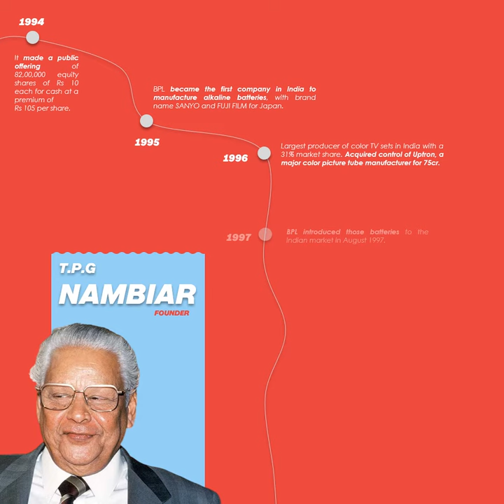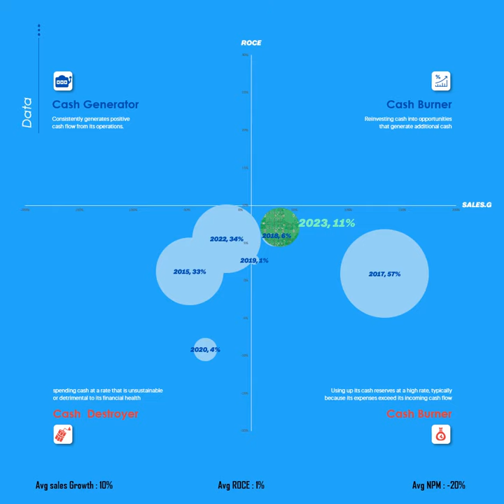BPL LTD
BPL Limited is an Indian electronics company. It makes consumer electronics and health care equipment. Currently its in PCB manufacturing.
Ajit Nambiar and promoter group holds 63.13% in BPL Limited
BPL Medical Technologies Pvt Ltd